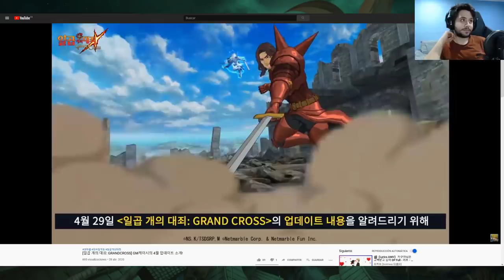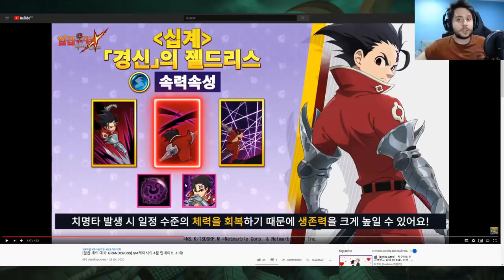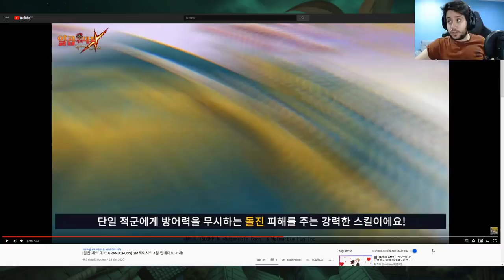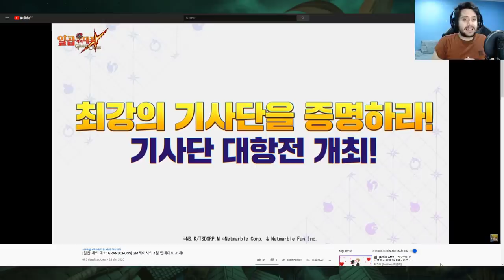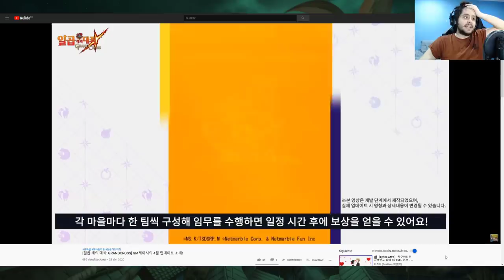ZELDRIS, DIANE BOSS Y SKIP TICKETS!! | NOVEDADES DESDE JAPÓN | 7DS: Grand Cross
► REDES

► FUENTES REDDIT